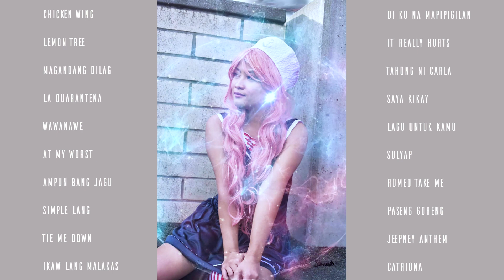TIKTOK/KANGKANG/STEVOSHOTS: MUSIC BY: (HOT) LATEST VIRAL TIKTOK DANCE HQ REMIX 2020.